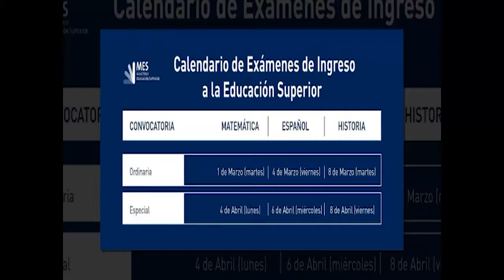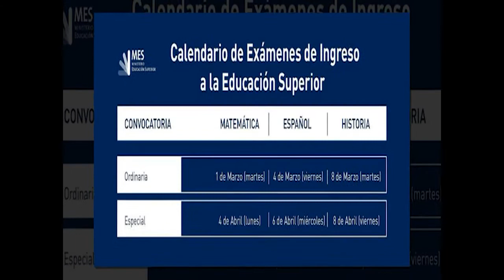Anuncia Ministerio de Educación Superior calendario de exámenes de ingreso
El Ministerio de Educación Superior dio a conocer el calendario para los exámenes de ingreso, que se realizarán entre el 1 de marzo y el 8 de abril en convocatoria ordinaria y especial.